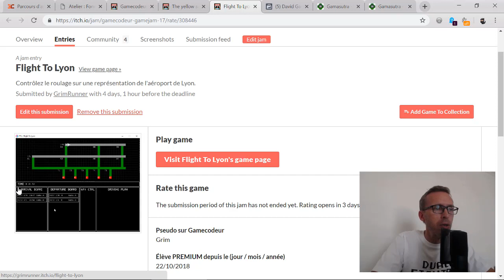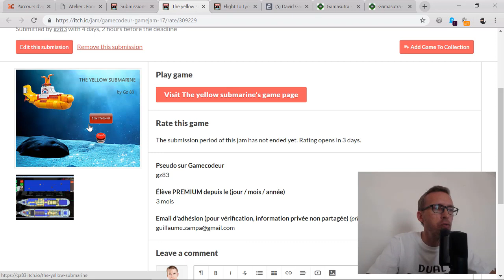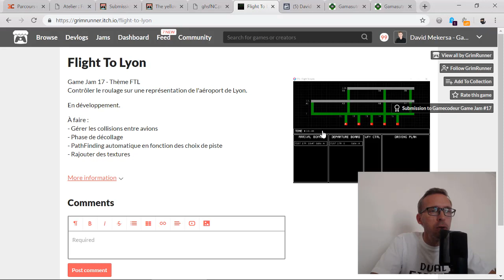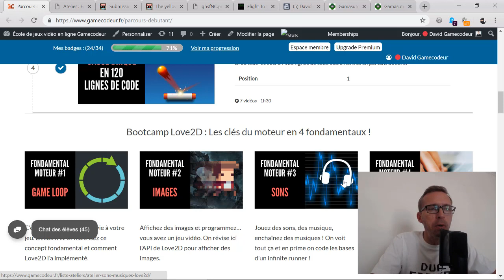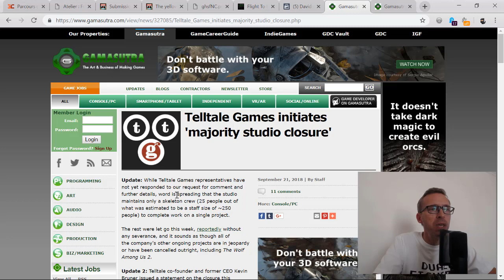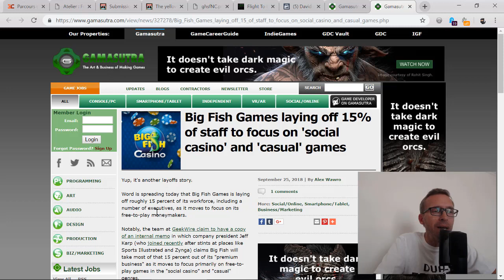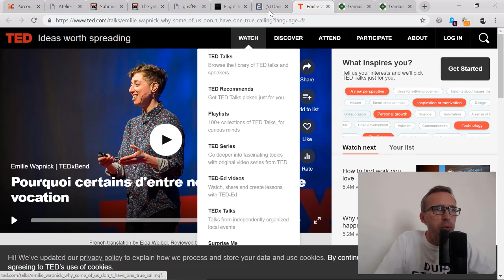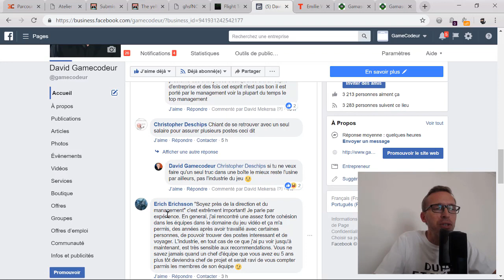Telltale, Capcom, Big Fish : Vague de licenciements dans le Jeu Vidéo !